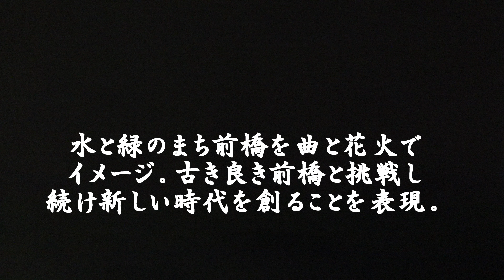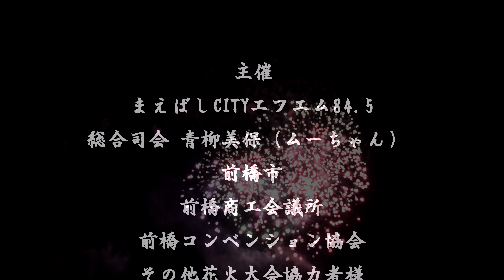2018第62回前橋花火大会 音楽花火「SEIMEI」 総合司会まえばしCITYエフエム84.5青柳美保 4ｋ撮影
2018 年8月11日
  まえばしCITYエフエム84.5青柳美保さん通称ムーちゃんは、「創業カフェ　ムーちゃん」を前橋で料理研究家として開業し若い尺八奏者すみれさん達の育成場所を提供したりまたMCでも全国区に出れるよう日夜努力研鑚してます。応援よろしくお願いします。また、この動画で前橋市の良さを少しでも感じていただければ、幸いです。前橋の発展を心から祈ります。